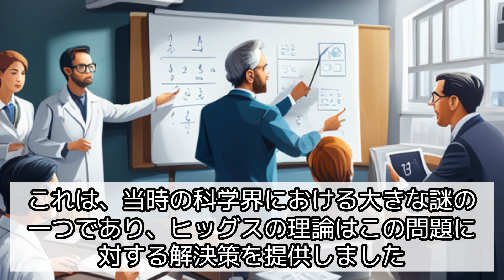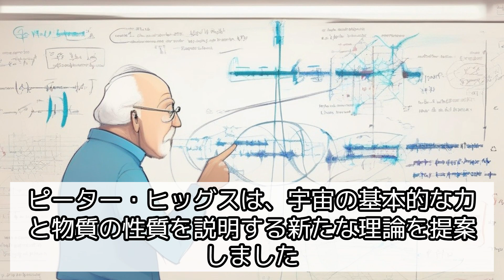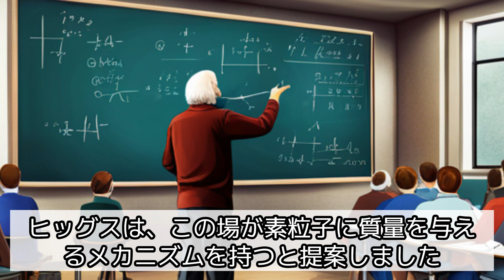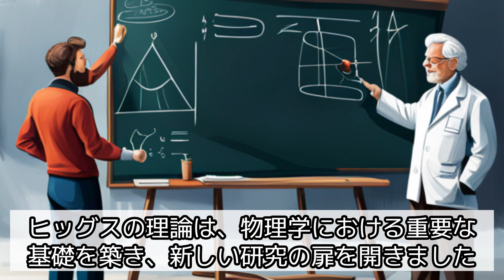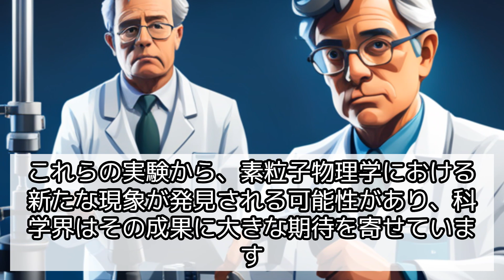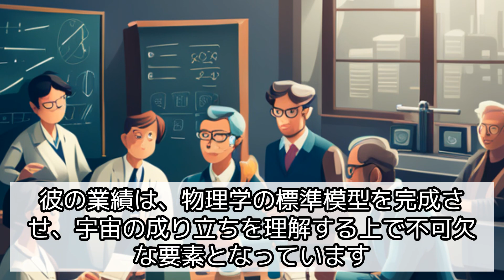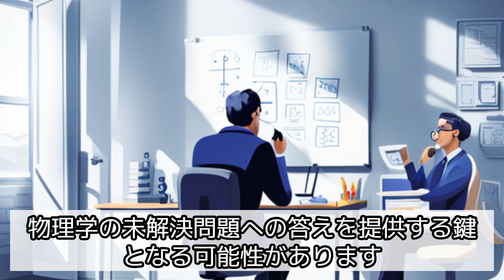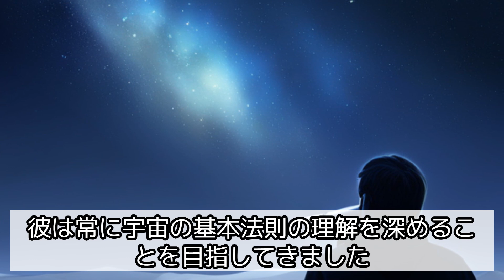ノーベル賞とその後：ピーター・ヒッグスの功績と影響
今回の動画「ノーベル賞とその後：ピーター・ヒッグスの功績と影響」では、ピーター・ヒッグスのノーベル賞受賞の瞬間から始まり、彼の素粒子物理学への貢献、特にヒッグス粒子の発見とその重要性を探求します。ヒッグス理論の形成、科学界での受容、さらには彼の私生活や哲学にも焦点を当て、彼の科学への情熱と持続的な影響を深く掘り下げます。物理学の進歩への彼の貢献と、後世に与える影響を詳細に解説します。